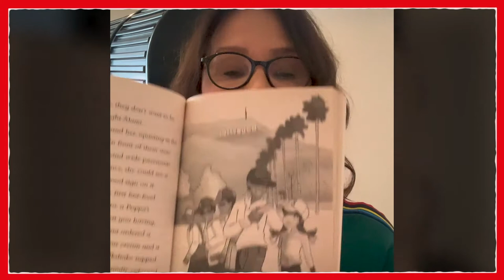Curve Classroom | Alana Dancing Star: LA Moves with Arlene Phillips - part 2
Arlene Phillips continues to read from her book Alana Dancing Star: LA Moves, all about a little girl called Alana who dreams of becoming a dancing star.

Dancing competition!
In this Curve Classroom, Arlene also sets a challenge for you to create your very own dance routine and send a video for her to see. Your dance should be around 30 seconds in length (or however long or short you like!) and you can choose any music and any style of dance.

To find out more about Curve Classroom and for further resources,

Arlene Phillips is a showbiz legend, honoured as a CBE for her services to dance and charity. From creating the provocative and revolutionary dance group Hot Gossip in the 1970’s to working with stars from film, TV and theatre, Arlene has become a household name. Her work includes choreographing hit West End and Broadway musicals, Hollywood films, and iconic music videos, through to her television work as a dance show judge, presenter and writer.